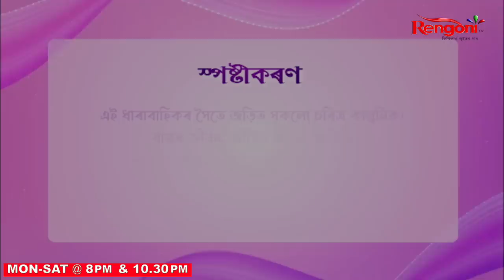Beharbari Outpost || Ep 2691 || 26.06.2023